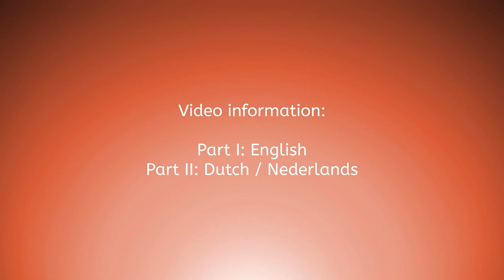Learn2LineDance- Word Of God Speak (English + Nederlands/Dutch)